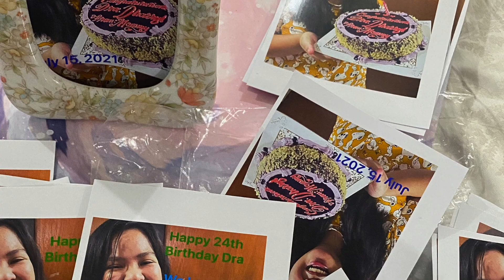The 24th Birthday Celebration of My Daughter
The Simple 24th Birthday Celebration of my Youngest Daughter, the celebration is done in our house, we are only five together with the celebrant